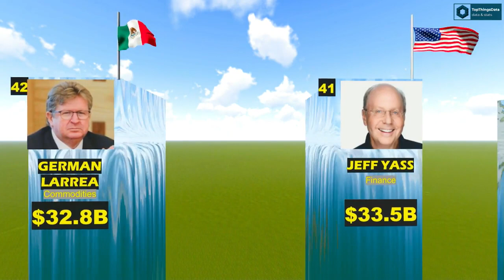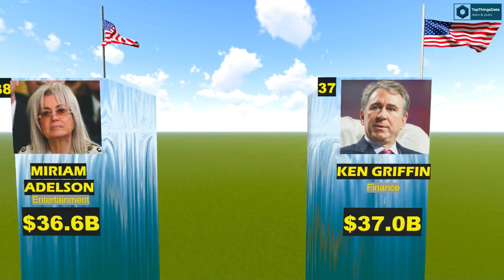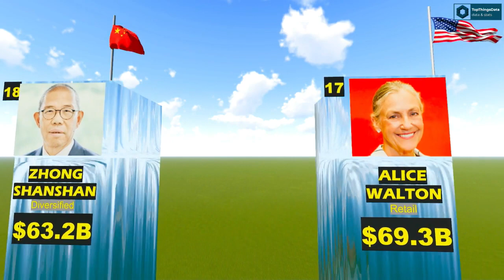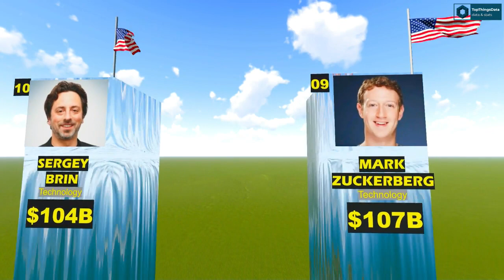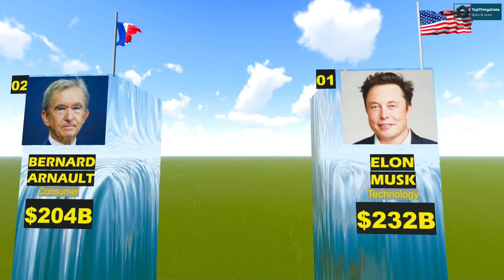TOP 50 RICHEST PEOPLE OF THE WORLD 2023 IN 3D ANIMATION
Step into the captivating world of 3D animation as we unveil the most affluent individuals on the planet! In this visually stunning video, we bring you an exclusive countdown of the "Top 50 Richest People in the World."